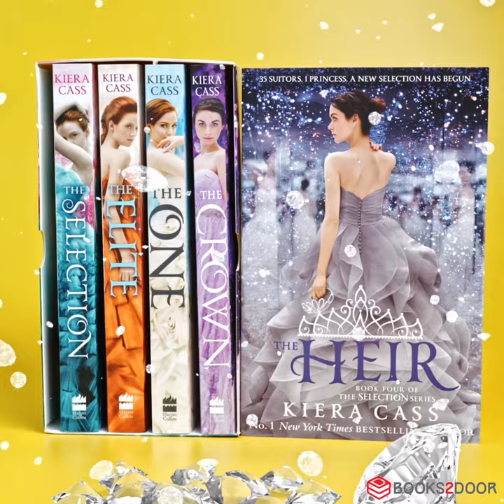HarperCollins Books at Books2Door